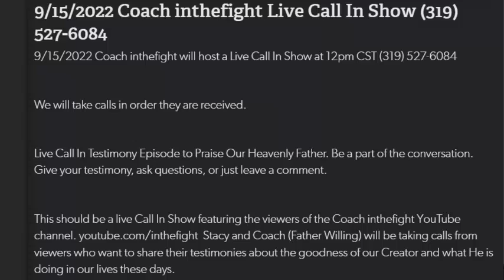12pm CST 9/15/2022 Coach inthefight Live Call In Show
We will take calls in order they are received.

Live Call In Testimony Episode to Praise Our Heavenly Father. Be a part of the conversation.

This should be a live Call In Show featuring the viewers of the Coach inthefight YouTube channel. Stacy and Coach (Father Willing) will be taking calls from viewers who want to share their testimonies about the goodness of our Creator and what He is doing in our lives these days.